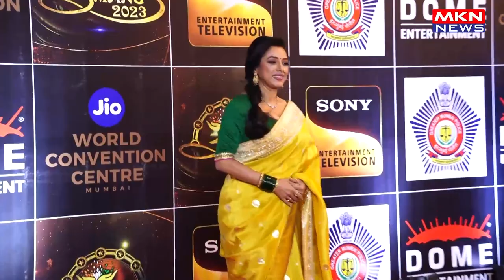MANY BOLLYWOOD CELEBS ATTENDS RED CARPET OF POLICE EVENT UMANG 2023 A MUMBAI POLICE WELFARE FUND I